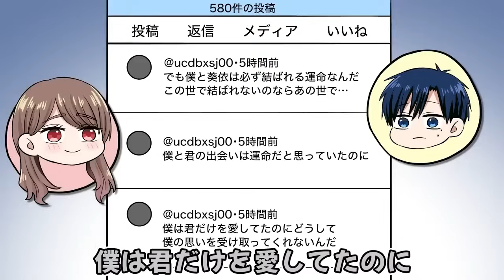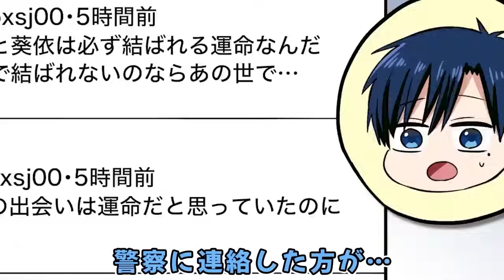【総集編】サイコパスに成敗されたストーカー達まとめ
【単行本1巻発売中です】

OPのくるあい♡ロマンチシズムの楽曲はこちらから聴けます。

‹社畜×愛が重すぎる女子大生のサイコラブコメ!!›
 高橋がマッチングアプリで出会ったのは、清楚系美女・七瀬。
二人の距離は順調に縮まる中、ある日七瀬の家にあがってみると衝撃の光景が広がっていて…？

原作：東雲とむ
監督：MIYATA
企画・製作：コミックスマート株式会社